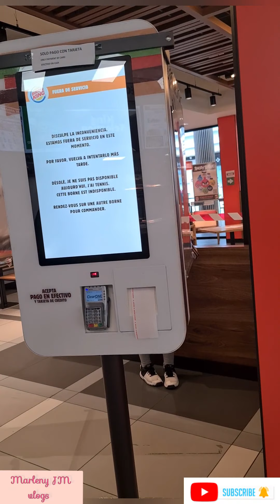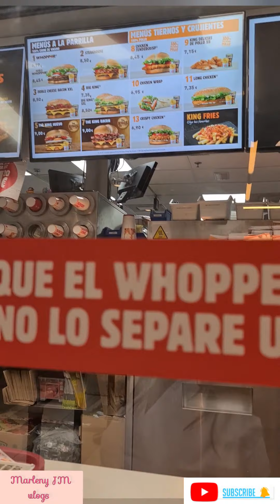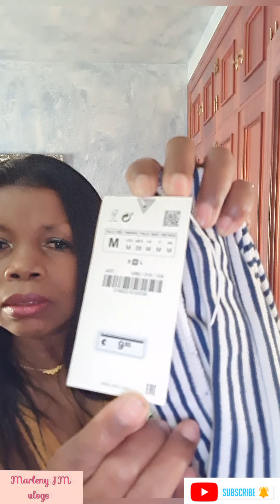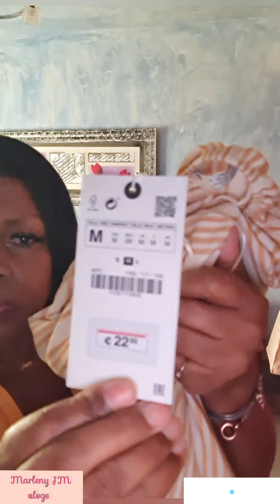TIENDA ZARA ROPA DE MUJER PRIMAVERA 2021 EN ESPAÑA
no hay nada más maravilloso que ir de chapin y más si es en las tiendas de zara ,por que me gusta zara? por que hay encuentro  todo tipo de ropa maravillosas emirrepetible y de muy buena calidad  a buen precio y tallas encontrarás joyería, perfumería, trajes de baño, etc

dar like👍
y comentar 📩
muchas gracias 😘